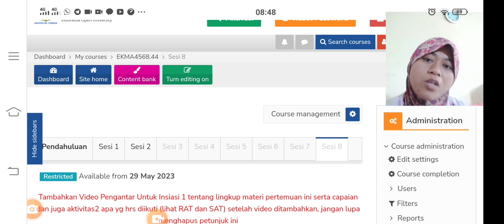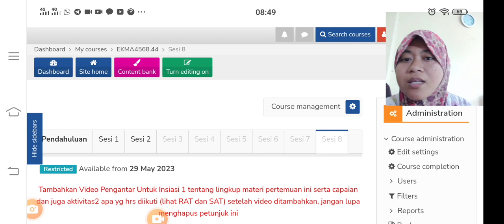pemasaran jasa sesi 8 universitas terbuka